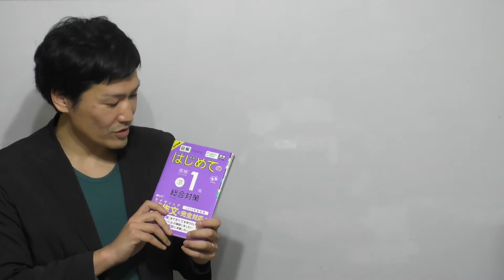英検準1級対策の教材まずはこの2つ【社会人英語3日目】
「小さく始めて、少しずつ負荷を上げる」無理せず理想の結果を手に入れる「持続可能な●●」の社会人英語シリーズ、英検1級チャレンジの様子。